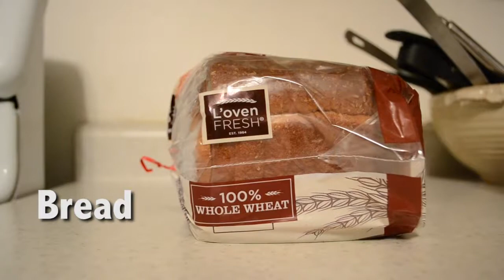How To Make a PB & J Sandwich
"How To" project for digital video production class